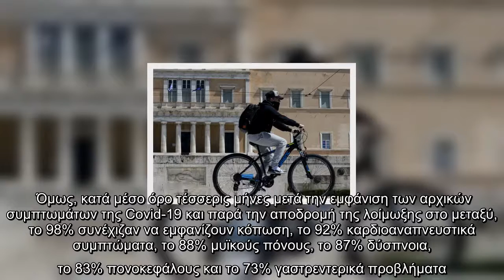Κοροναϊός : Νεαροί ασθενείς που πέρασαν «στο πόδι» την Covid-19, μπορείνα ταλαιπωρούνται επί μήνες